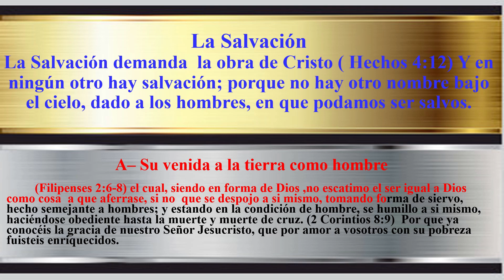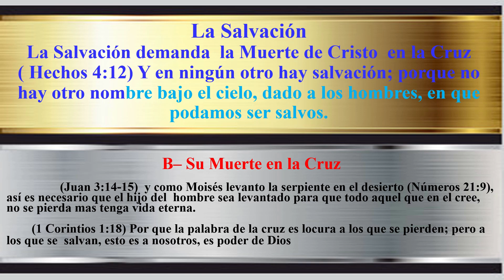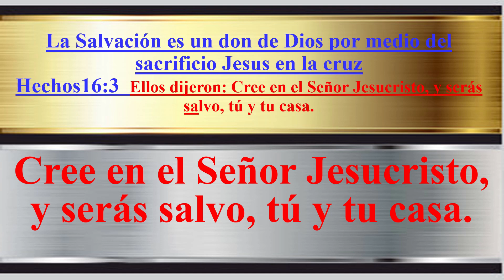La Salvacion de Nuestras Almas